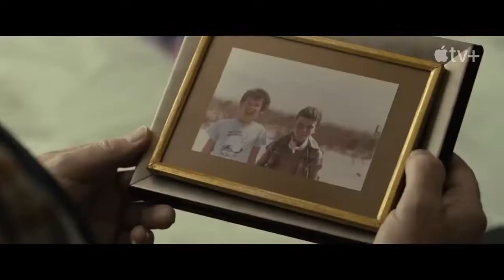Raymond & Ray Official Trailer (2022) - Ethan Hawke, Maribel Verdú, Ewan McGregor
Check out the official Raymond & Ray Trailer starring Ethan Hawke, Maribel Verdú, Ewan McGregor

UK Release Date: October 21, 2022
Starring: Ethan Hawke, Maribel Verdú, Ewan McGregor
Directed By: Rodrigo García

Synopsis: Half brothers Raymond and Ray reunite when their estranged father dies - and discover that his final wish was for them to dig his grave. Together, they process who they've become as men, both because of their father and in spite of him.